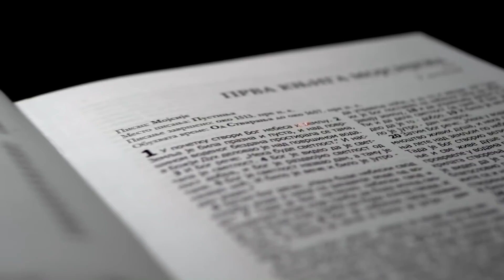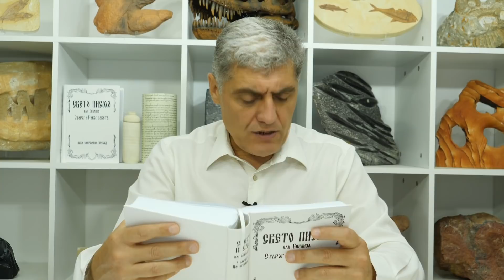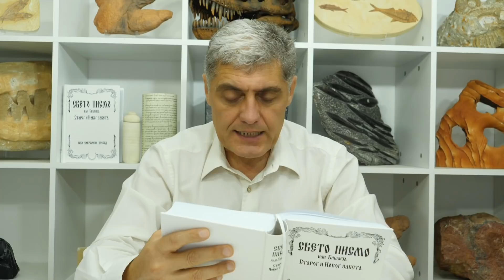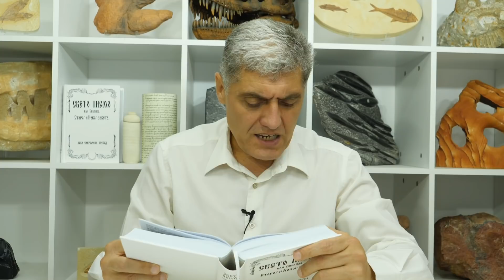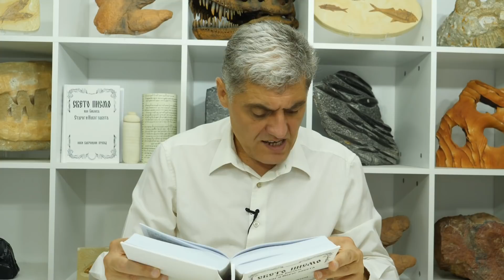KB 69 - Davidov greh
Narucite besplatan primerak Biblije u Makedoniji preko mejla:
(ukoliko niste u mogucnosti da kupite)

Knjiga "Kratka istorija hriscanstva"
(besplatno preuzimanje)

(narucivanje po ceni od 1000 din)